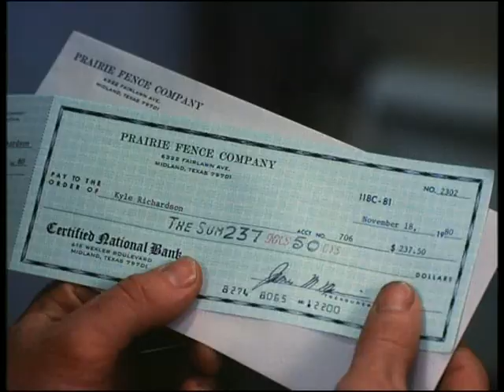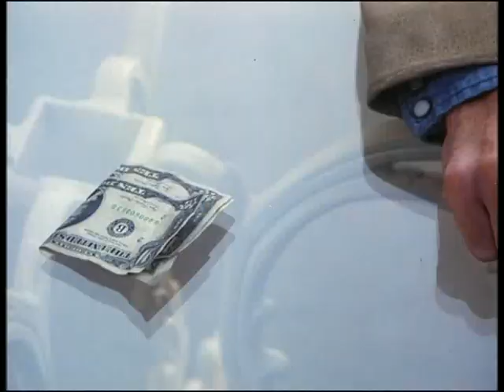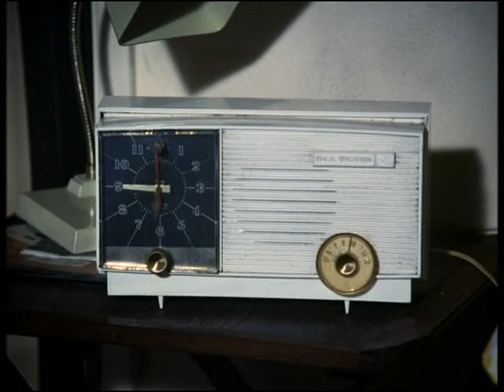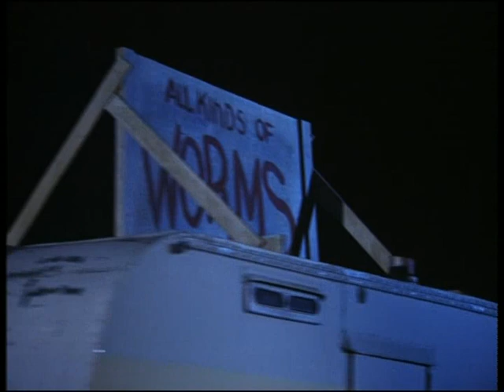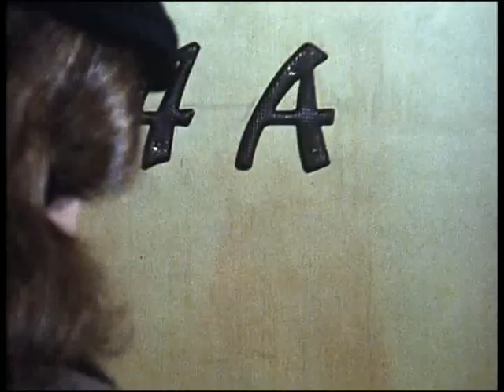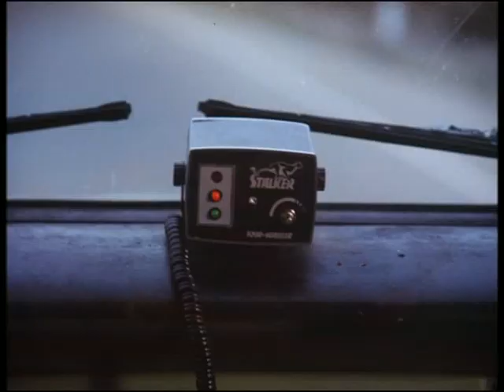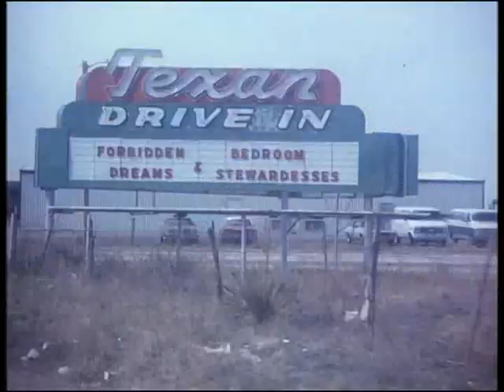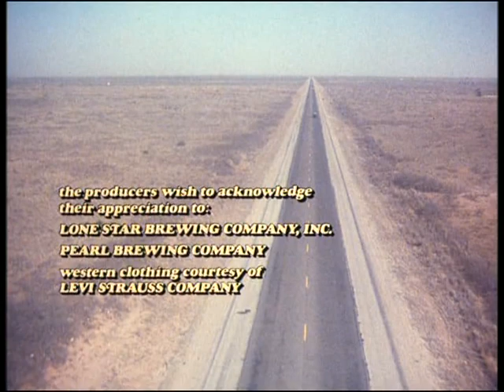Hard Country (1981)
Ambitious young Jodie wants more out of life than the small Texas country town she lives in has to offer. Jodie realizes that in order to pursue her dreams she will have to leave Texas and move to the big city. However, her shiftless factory worker boyfriend Kyle wants to stay in Texas.